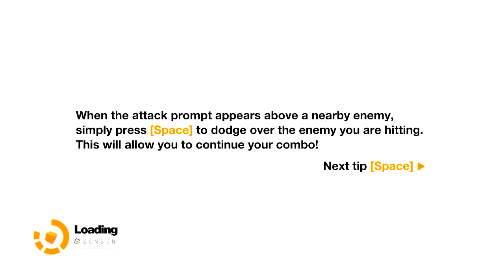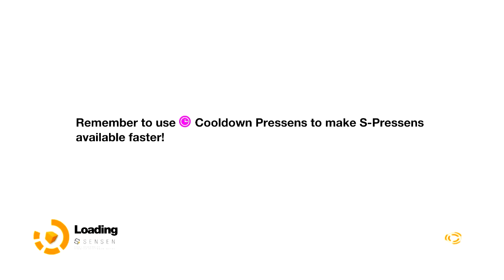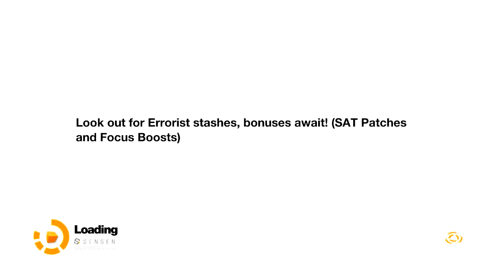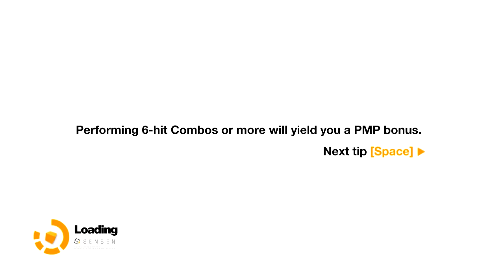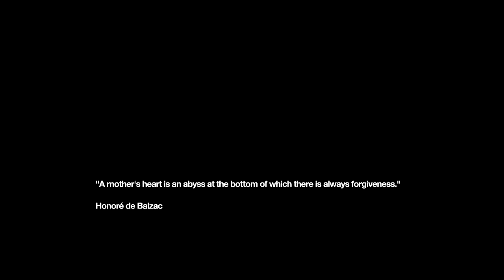Remember Me Gameplay - Episode 4 Part 2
Una disculpa por los ruidos extraños pero el micrófono al parecer ya está fallando, por suerte después lo pude corregir, pero en algunas partes no se oye lo que digo, perdonen nuevamente.